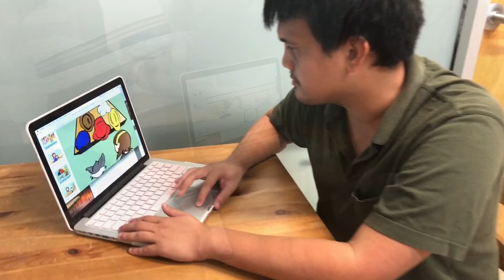Why the Girl Became a Cat Tease 2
Why the Girl Became a Cat - a children's book written by Shanna Forrestall and illustrated by Matt De Guia, coming soon.